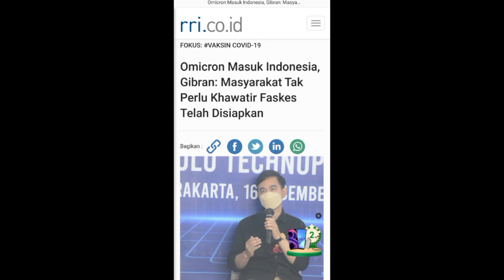Omicron Masuk Indonesia, Demi Ekonomi Tumbuh Gibran Tak Lakukan Pembatasan Masyarakat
Surakarta: Menteri Kesehatan (Menkes) Budi Gunadi Sadikin mengumumkan satu kasus positif Covid-19 akibat penularan varian B.1.1.529 atau Omicron terdeteksi di Indonesia. Kasus ini terdeteksi pada seorang petugas kebersihan yang bertugas di RS Wisma Atlet Jakarta.

Wali Kota Solo Gibran Rakabuming Raka meminta masyarakat tidak khawatir dengan ditemukannya varian Omicron di Indonesia. Menurut Gibran virus corona varian Omicron tidak seganas varian Delta. Kendati begitu Gibran memastikan semuanya sudah diantisipasi, termasuk persiapan fasilitas rumah sakit untuk kemungkinan terburuk jika terjadi gelombang ketiga dan varian Omicron.

Dijumpai di Solo Technopark Kamis siang, Putra sulung Presiden Jokowi yakin penyebaran virus corona varian Omicron dapat dicegah karena masyarakat di Solo semua sudah divaksin dan tetap menjaga prokotol kesehatan 5M. Gibran menambahkan tidak akan melakukan pengetatan aktifitas masyarakat karena justru akan menghambat pertumbuhan perekonomian.

"Varian Omicron tidak seganas Delta, tenang saja. Besok Selasa kita percepat vaksinasi anak usia 6-11 tahun. Rumah sakit tetap standby semua. Instruksinya Pak Gubernur itu seperti waktu ada Delta. Kita siapkan semua. Oksigen lengkap, nakesnya siap. Sudah kita antisipasi semua kok. Kalau ditutup semua, apa-apa diperketat semua ekonomi tidak gerak," ungkap Gibran.

Pakar epidemiologi dari UNS Solo dr Tonang Dwi Ardyanto saat dialog interaktif dengan RRI Surakarta Selasa lalu menyakini bahwa Varian Omicron telah masuk Indonesia. Hanya saja pihaknya tak ingin masyarakat memperdebatkan hal tersebut. Yang terpenting menjaga kesehatan dan protokol kesehatan.

"Tidak perlu diperdebatkan pada intinya sama kita harus menjaga prokotol kesehatan," jelas dia.

Di sisi lain, seiring Varian Omicron masuk ke Indonesia Pemkot Surakarta akan melakukan pengawasan terhadap keberadaan warga negara asing yang ada di Solo. Hal ini agar mereka tidak dengan mudah keluar masuk wilayah karena dapat berpotensi membawa virus varian baru itu. Dirinya tidak menampik jika warga negara asing yang tinggal di Solo jumlahnya cukup banyak.